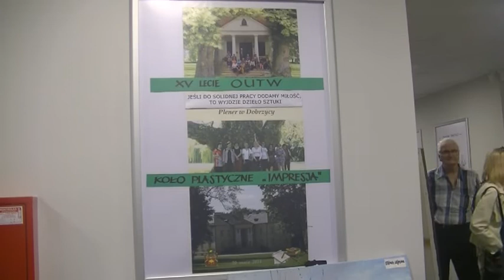Otwarcie wystawy prac plastycznych koła „Impresja” w Centrum Aktywności Lokalnej.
Ostrów Wlkp.. Ostrowski Uniwersytet Trzeciego Wieku, Historia Uniwersytetu Trzeciego Wieku w Ostrowie Wielkopolskim to historia ludzi z pasją, którzy w różnych warunkach, okolicznościach i czasie swoją postawą i zaangażowaniem wpływali na rozwój Uniwersytetu i wspierali go swoją pracą i zaufaniem. Widać to było podczas obchodów 15 - lecia Uniwersytetu, jakie odbyły się w dniu 21 czerwca 2022 roku w Centrum Konferencyjno – Gastronomicznym LAGUNA na Piaskach Szczygliczka. Aktualnie w OUTW funkcjonują 24 sekcje i koła zainteresowań, w których uczy się i aktywnie działa 325 słuchaczy. W tej grupie jest aż 51 słuchaczy z 15-letnim stażem. Szeroki zakres działania tej wyjątkowej, ostrowskiej uczelni napawa dumą. To wymowne świadectwo, że nigdy nie jest za późno na twórcze poszukiwania, rozwijanie własnych pasji, talentów czy kulturalnych zainteresowań. W nastrój jubileuszowego święta wprowadził uczestników uroczystości chór „Ostrowianki” śpiewając studencką pieśń hymniczną Gaudeamus igitur. Po tej niezwykle wzruszającej chwili głos zabrała Aleksandra Biegańska, prezes Ostrowskiego Uniwersytetu Trzeciego Wieku pozdrawiając Słuchaczki i Słuchaczy OUTW, jego absolwentów i przyjaciół oraz zaproszonych gości. Mówiąc o minionych 15-latach istnienia OUTW podkreśliła,   że ostrowscy seniorzy ze środowiska uniwersyteckiego to ludzie aktywni i twórczy, którym zależy na zachowaniu i zwiększaniu swojej sprawności psychicznej  i fizycznej. Udział w zajęciach nadaje im sens, a dodatkowa wiedza wraz z mądrością życiową i doświadczeniem pomaga wierzyć w siebie. Życzyła wszystkim, aby ta wiara dawała niesłabnący zapał do realizacji kolejnych zamierzeń, a dobre zdrowie pozwalało realizować swoje marzenia. Na Jubileusz Uniwersytetu przybyło wielu znamienitych gości, a wśród nich Ewa Matecka, Senator RP, Sebastian Górski - zastępca Prezydent Miasta, Paweł Rajski - Starosta Ostrowski, Piotr Walkowski - przewodniczący Rady Powiatu, Józef Kozan – Honorowy Prezes, twórca OUTW a jednocześnie przewodniczący Rady Seniorów Ostrowa Wielkopolskiego, członkowie Rady Programowej oraz przedstawiciele biur poselskich i organizacji pozarządowych, Fundacji Społeczni.pl i zaprzyjaźnionych Uniwersytetów Trzeciego Wieku z południowej Wielkopolski. Skoro obchodzono urodziny to nie zabrakło tortu. To była słodka niespodzianka dla uczestników jubileuszowej uroczystości, tych młodszych i tych starszych.

Po zakończeniu części artystycznej wykonano wspólne zdjęcie upamiętniające Jubileusz 15-lecia Uniwersytetu Trzeciego Wieku w Ostrowie Wielkopolskim, a przedstawiciele uniwersytetów trzeciego wieku z południowej Wielkopolski z udziałem zaproszonych gości wzięli udział w debacie na temat: Zmiana wizerunku starości poprzez kreatywne działanie, prowadzonej przez Ryszarda Dolatę                        i Zbigniewa Stachurskiego.Wiele ciepłych słów padło z ust przedstawicieli zaprzyjaźnionych z OUTW uniwersytetów z Leszna, Kalisza, Ostrzeszowa, Pleszewa i Gołuchowa oraz Klubu Seniora w N. Skalmierzycach.

W części artystycznej wystąpił chór Ostrowianki pod batutą Jana Szkudlarza, orkiestra Państwowej Szkoły Muzycznej I stopnia w Odolanowie pod kierunkiem Marcina Wieczorka, Aga Miso Biegańska z rytmami koreańskimi, dziecięca kapela dudziarska z Moszczanki (Darek Bednarczyk – skrzypce i Wiktor Marszał – dudy) oraz zespół Tańczące Seniorki prowadzony przez Marię Wojtaszek.